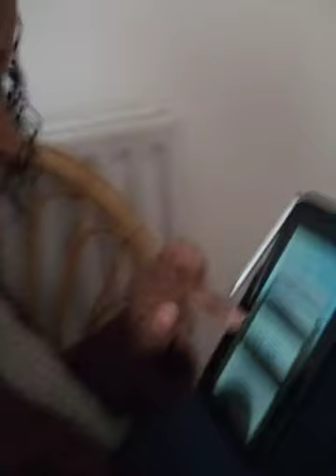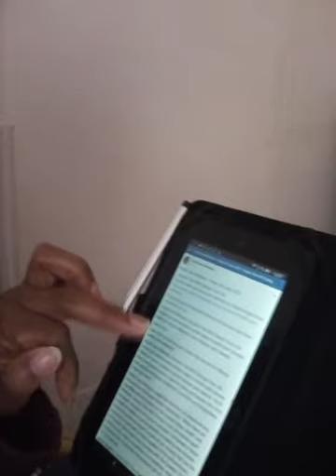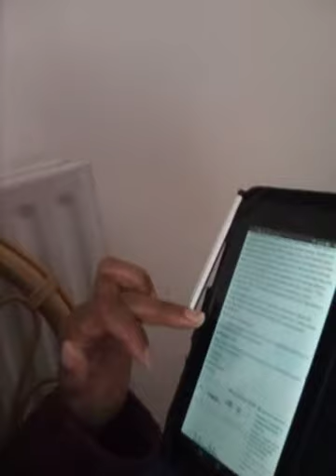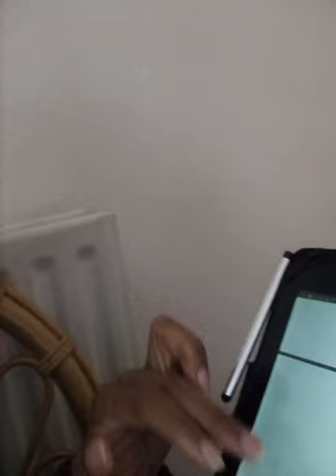Health and Wellness Friday 5th June 2020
. Secrets That Will Change Your Life

Or go to the end of this brief write-up on how you may have access to it Free.

Health and Wellness: Secrets That Will Change Your Life shows you spectacularly simple ways to avoid such chronic killers as cancer, diabetes, heart disease, and obesity.

Description

How much would you pay to learn the secrets to lifelong health and wellness?

Health and Wellness: Secrets That Will Change Your Life shows you spectacularly simple ways to avoid such chronic killers as cancer, diabetes, heart disease, and obesity. You’ll learn how good nutrition heals the body and boosts the mind; how purpose increases resilience; how love and forgiveness mend the heart!

Health and Wellness caught the attention of award-winning documentary filmmaker Martin Doblmeier. “While there are countless self-help books on the market today, Health and Wellness: Secrets That Will Change Your Life stands apart because it speaks from proven success. Contained in these insightful chapters is an emphasis on making wise choices about the riches entrusted to each of us—a body that has the potential to heal itself, a mind capable of the extraordinary, and a spirit that longs to be reunited with the Creator. This book not only offers a roadmap for a healthier, more productive life—it provides the greatest gift of all: the reason for the journey.”

Jesus taught in John 10:10 The thief (the devil) does not come except to steal, and to kill, and to destroy. I have come that they may have life, and that they may have it more abundantly.

Health and Wellness pdf

Be Blessed - Flo